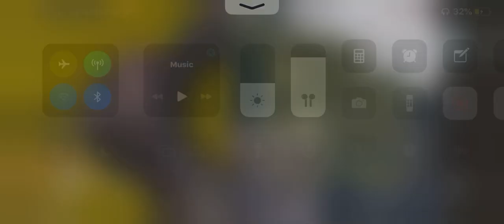M249 CLUTCHED UP YO